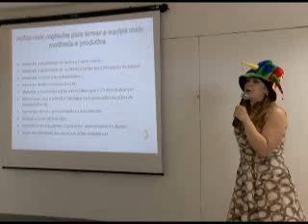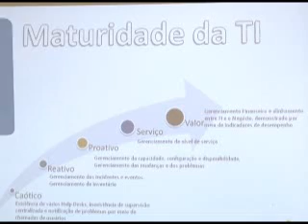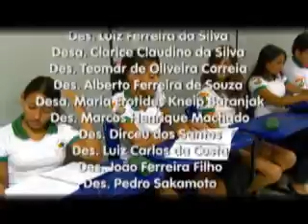EDICAO TV.JUS N 215 (10.02.2012).wmv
Destaques:

- Médico cirurgião é condenado pelo TJMT a pagar indenização à paciente por lesão corporal.
- Coordenadoria de Tecnologia da Informação comemora resultados do último trimestre e planeja ações para 2012.

- Jovens na sala de aula. Projeto Nova Voz, que tem parceria do Poder Judiciário, ensina inglês e espanhol a adolescentes da Capital.